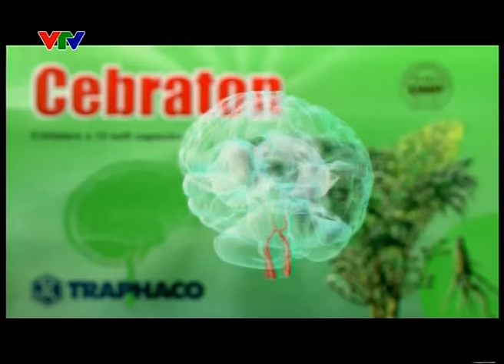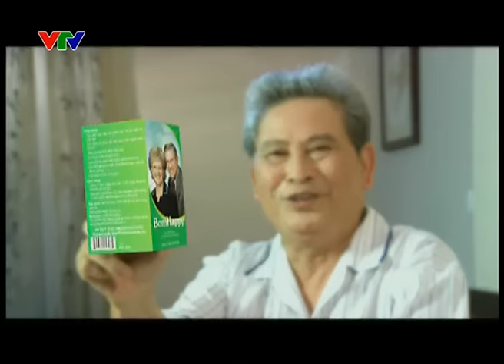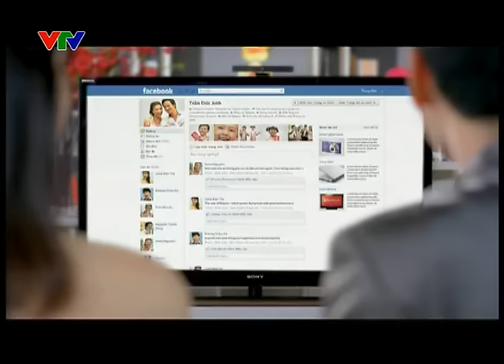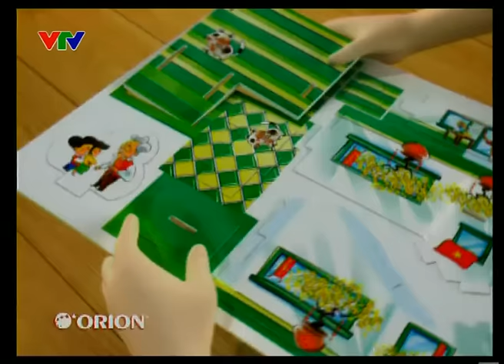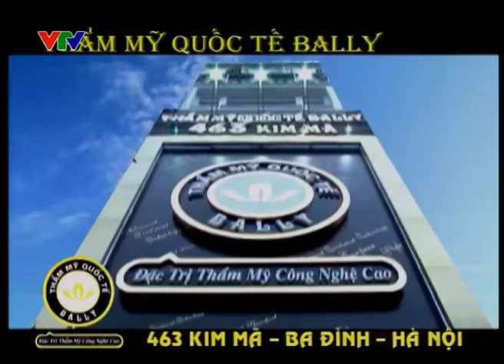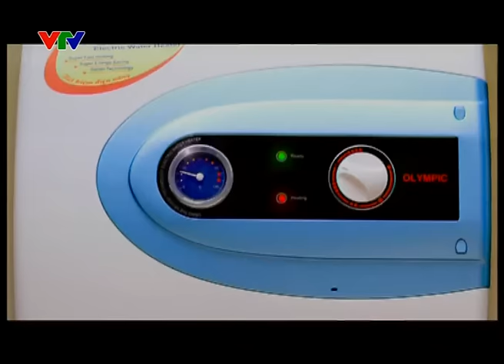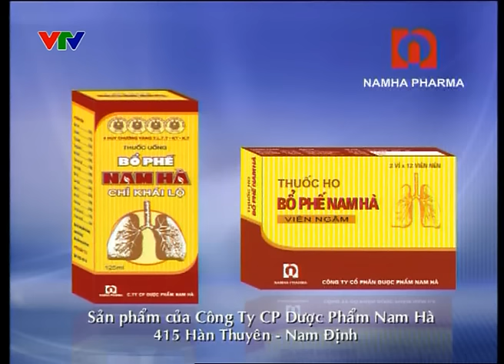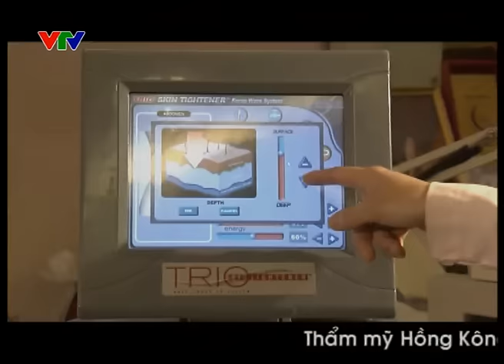TÁO QUÂN 2012 | CHÍNH THỨC FULL HD CỦA VTV